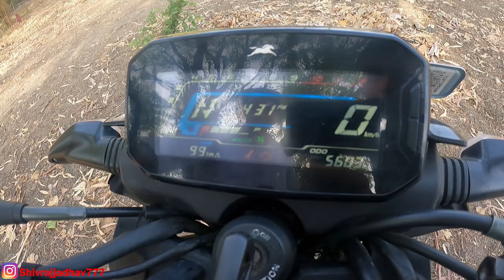SP 125 छोडकर Raider क्यो ? | 2022 TVS Raider Owners Review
Todays video is on best selling 125cc bike with sporty looks and mileage . Price of Tvs Raider Disc model is 91,000 (Ex -Show) India . TVS Raider Disc gives a mileage of 67 kmpl as claimed by  (ARAI).

Microfibre Cloth

Microfibre Cloth

                          Classic_gears777

New 2022 TVS Raider 125 Bs6
Tvs Raider 125 owners Review
problems in tvs raider
TVS Raider 2022
Ownership Experience of 2022 Raider
2022 TVS Raider price
SP 125 vs Raider 126
Mileage of Raider 125
TVS Raider 125 ride impression
on road price of raider 125
raider 125 mileage
tvs
raider
raider 125
tvs raider 125 ownership review
2022 tvs raider 125 ownership review
tvs raider 125 detailed walkaround
tvs raider 125 ownership experience
newtvsraider 125 vs honda sp125
sp 125 vs raider 125
raider ride review 2022
tvs raider 125 Hindi,
tvs raider 125 tamil,